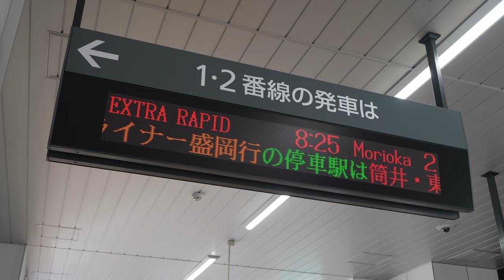【前面展望】青い森鉄道線･IGRいわて銀河鉄道線(上り) 臨時快速「青森･盛岡ライナー」 (青い森701系) [青森→盛岡] 第9502M列車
《'22年7月撮影》 第9502M列車 快速

【字幕】駅名ほか(English sub: Station name)

停車駅：筒井･東青森･浅虫温泉･野辺地･三沢･八戸･三戸･二戸･一戸･いわて沼宮内･好摩･滝沢

《備考》
青い森鉄道･IGRいわて銀河鉄道開業(移管)20周年記念運転列車
青い森鉄道線内ワンマン･IGRいわて銀河鉄道線内ツーマン運転